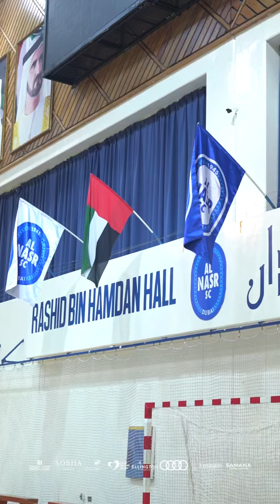تكريم براعم وناشئي كرة السلة والكرة الطائرة بنادي